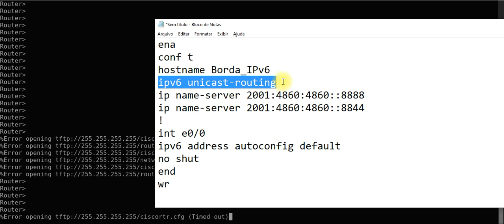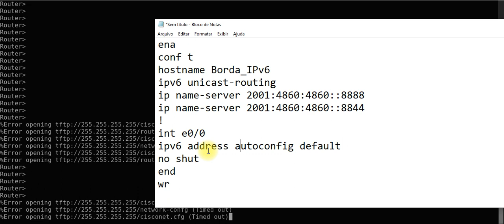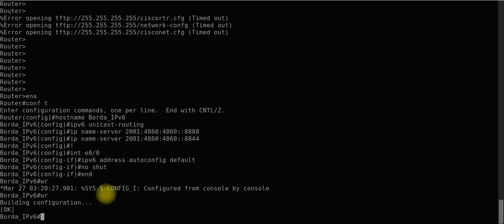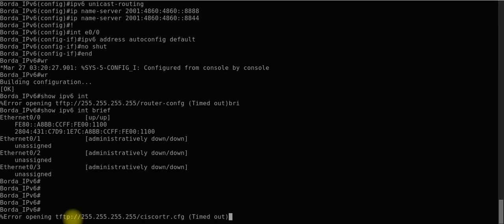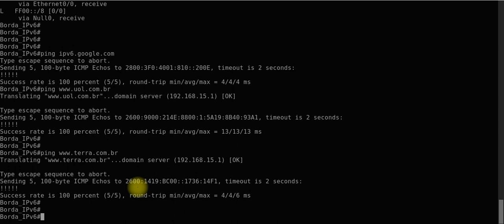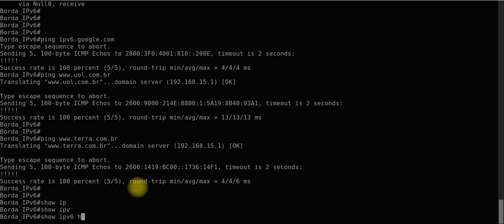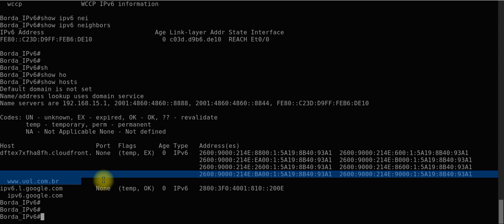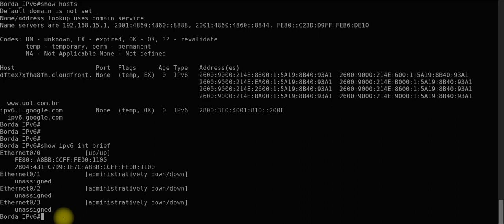Conectividade INTERNET IPv6 no EVE-ng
Como fazer para que seus Labs no EVE-ng possam acessar a Internet via IPv6